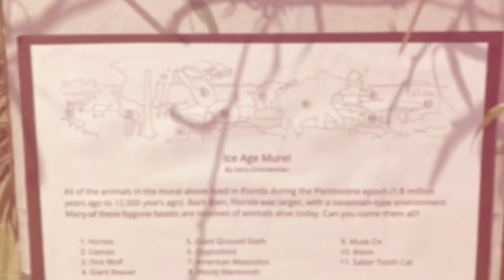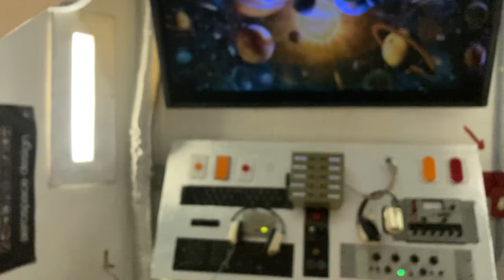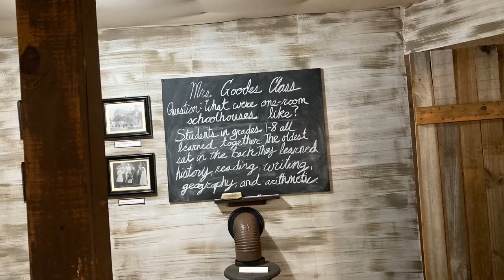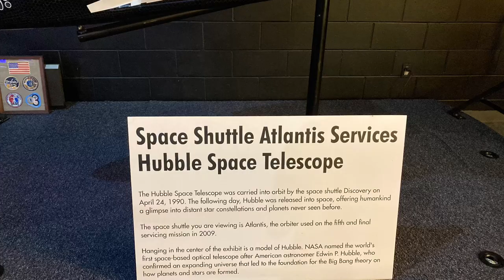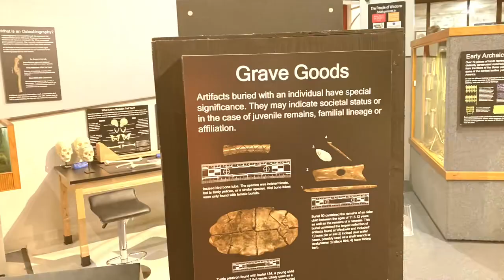Brevard Museum of History & Natural Science in Cocoa, Florida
I had no idea this museum was close by us. Will definitely be going back to check out the nature trail.
Below are the phone apps I use to get cash back and Amazon gift cards. They are free to use.

Rakuten (used to be E-Bates)
Have you signed up with Rakuten yet? It’s the best site for earning Cash Back. Get a $30 bonus when you sign up with my invite link and spend $30. It’s free!

Receipt Hog pays you to upload receipts, take surveys, and more! Download and enter code jab23502 to earn a special bonus when you upload your first receipt.

Ibotta
Save money with Ibotta! It's a free app that gets you cash back on the stuff you buy every .

Daughter’s Etsy shop